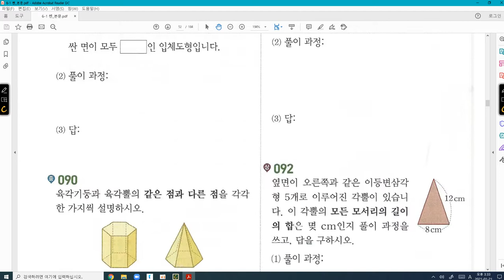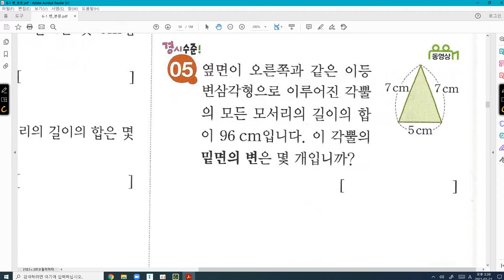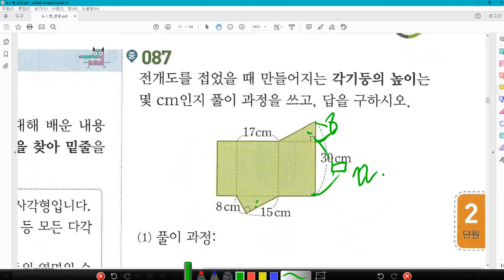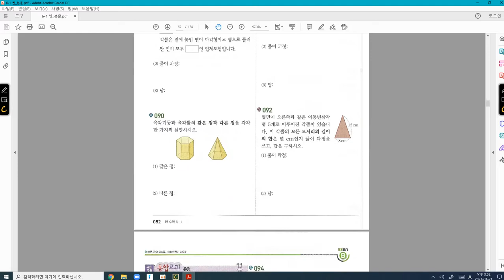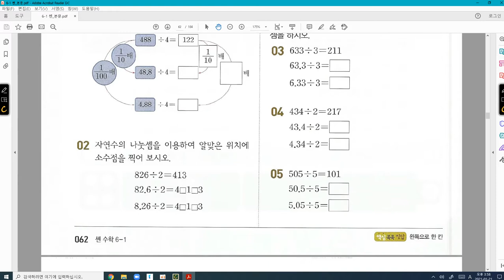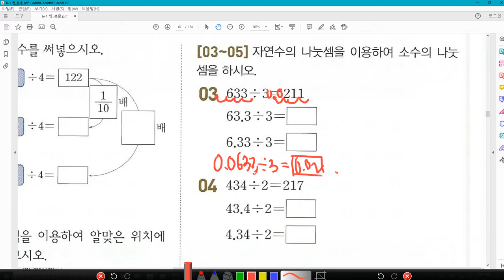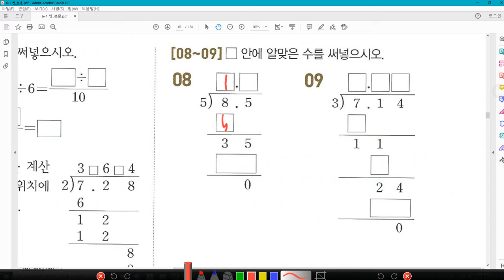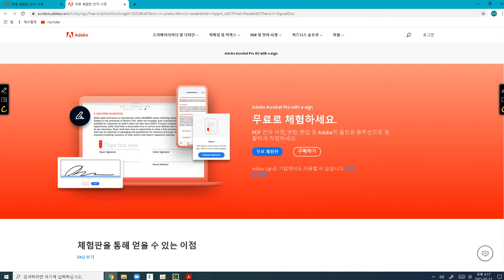1월21일(목) 초6Y 수업-경은 보충용